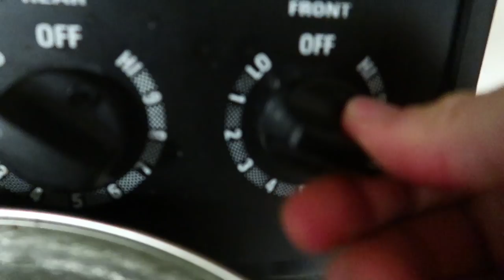The Instrument You Didn't Learn About In School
Here's a musical instrument you may have never seen in real life but it was once common in some parts of the US.

Want To Show Your Support For FREE?!!! Shop from this general link on Amazon.

Nourishing Traditions Cookbook:

Elliot Coleman:
Four Season Harvest

Thanks for joining us on our homesteading journey. We are a family of two parents and four kids and we decided to move out of town to found our own homestead / farmstead / family farm to grow our own organic food and raise our children in the best way we know how for child development and health.